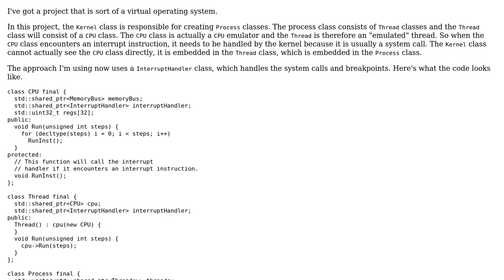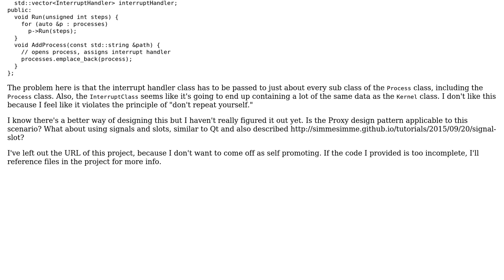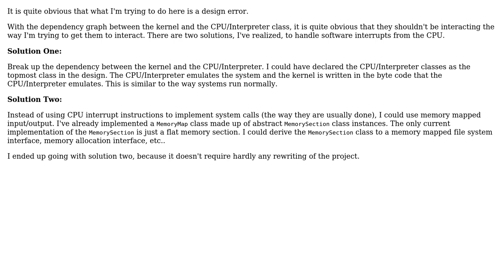Designing a Way for Process to Communicate with Kernel (2 Solutions!!)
Designing a Way for Process to Communicate with Kernel

With thanks & praise to God, and with thanks to the many people who have made this project possible! You are responsible for your own actions.